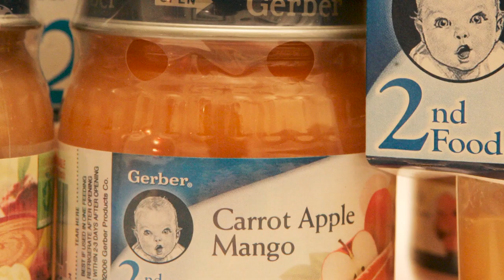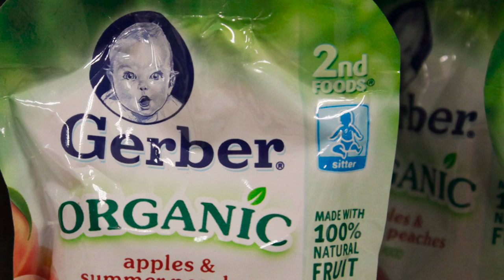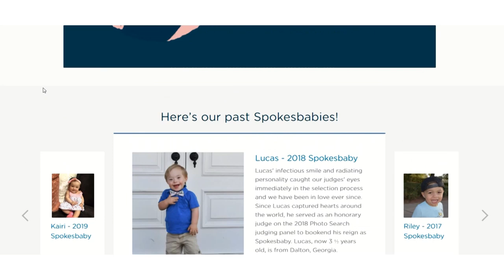The story behind the Gerber Baby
Magnolia is Gerber's newest spokesbaby. She is the first adopted baby in the company's history! Today's 5 to Know takes you on a quick trip back in time to the humble beginnings of the original Gerber Baby.